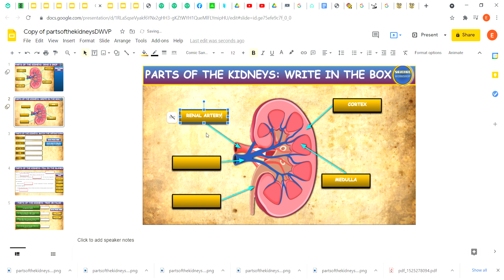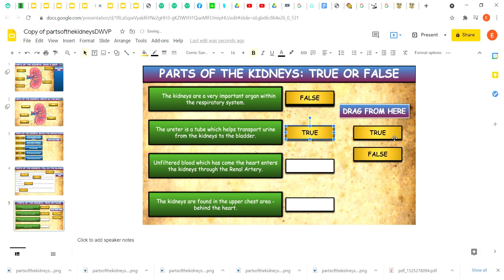Parts Of The Kidneys: Drag & Drop Worksheet: Google Slides+Powerpoint Version